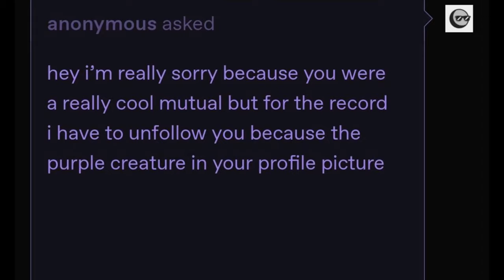I have to unfollow you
New gender just dropped (furry) (i love all genders)

Hi, Al. This video is a dub of a Reddit / Tumblr meme about having to unfollow someone, because of an ex partner, a fursona and a Honda Civic. Please show it to people who will like it. Thank you.